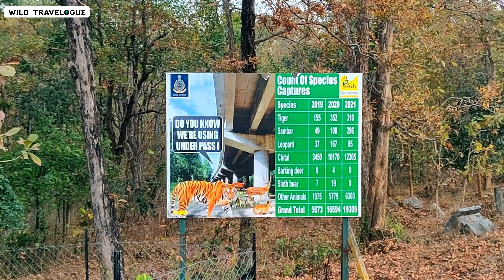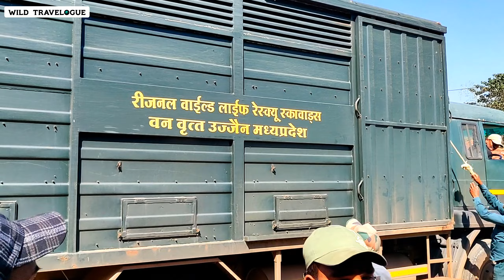Pench Tiger Reserve | Vannlife The Wildlife Resort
Hi Friends,

Here i am sharing my latest trip to Pench national park and travel experience. In this series i am covering turia gate, Rukkhad gate, Sillari gate of Pench National park. Where i will share authentic wildlife experience and unforgettable sightings.

Video Highlights
🔥 Pench 🔥 Travel
🔥 Pench 🔥 Vannlife
🔥 Pench 🔥 Safari
🔥 Pench 🔥 Tiger Tracing
🔥 Pench 🔥  Experience